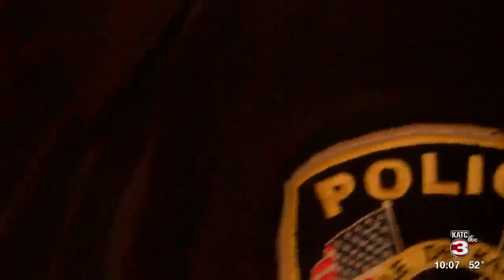Kaplan Police spread Holiday cheer